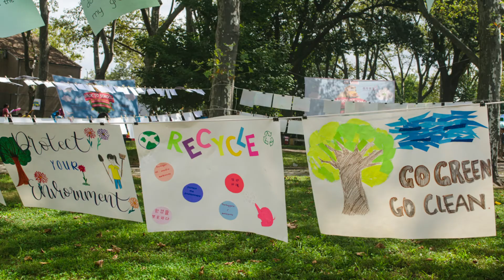How to Promote Children's Language Development through Activities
In this video I talk about verbal sharing - its importance and applications.

Verbal expression is an important cognitive developmental ability, and it’s one of the learning goals of our classes. Verbal sharing helps us to understand children’s feelings, thoughts, experiences, and knowledge. We get to know more about them and it helps to validate what they know and what they have learned. In addition, verbal sharing promotes mutual understanding and support between peers, which strengthens relationship-building and social development.

There are different ways to promote language development. If you would like to know what methods I use in my class to encourage language use in children, don't miss this video.

Learning through Arts & Play

If you are interested in knowing more about this book, please visit the following links.